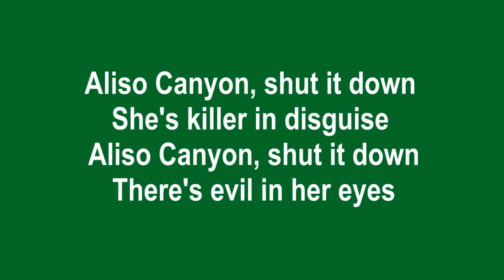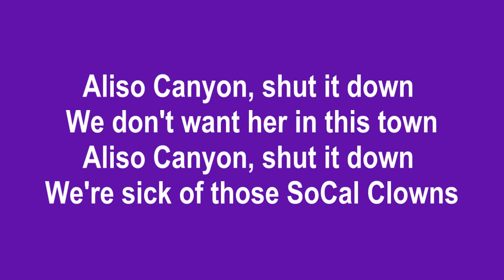Aliso Canyon SHUT IT DOWN | Free Protest Song for Porter Ranch | Aliso Canyon Natural Gas Facility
Please feel free to use/remix/remake this song.

Porter Ranch near Los Angeles: Ten years ago, a blowout at SoCalGas’s Aliso Canyon gas storage facility became the biggest methane leak in U.S. history. On top of its massive climate impact, the leak unleashed dangerous air pollutants that plague nearby residents to this day.

Two California governors have called for Aliso’s closing. Residents and advocates have demanded it for years. The California Public Utilities Commission voted 5-0 to EXPAND the danger.

Money/Greed wins over People/Health/Happiness.

ALISO CANYON PROTEST SONG

Aliso Canyon -- SHUT IT DOWN

She's killer in disguise
There's evil in her eyes

We don't want her in this town
We're sick of those SoCal Clowns